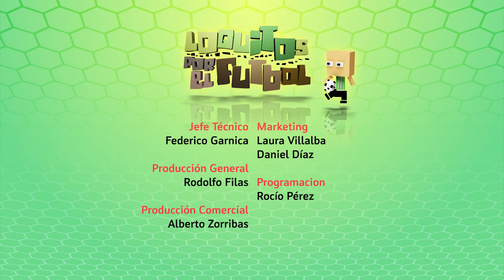Loquitos por el fútbol 280 Bloque 4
Loquitos por el fútbol ganador del Martin Fierro Federal a mejor programa infantil 2019. Está en todos los torneos y ligas santiagueñas, con la compañía de los papás y dirigentes. Hoy en QuedateEnCasa.